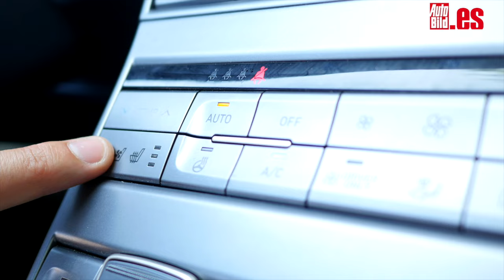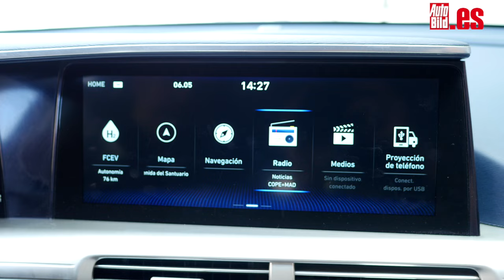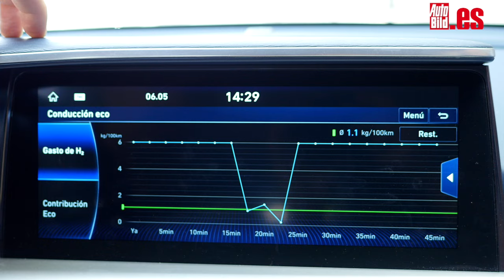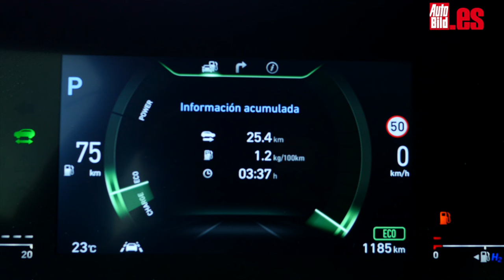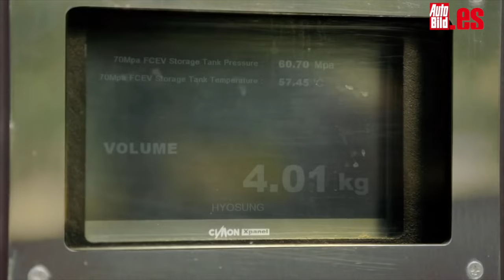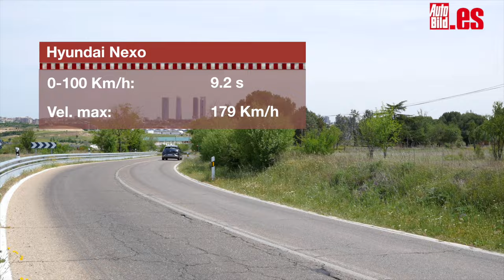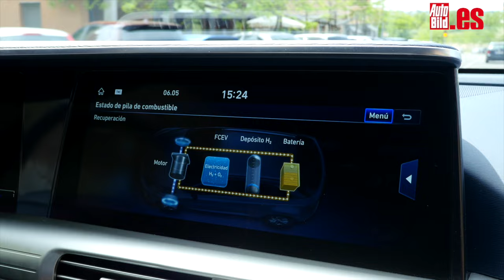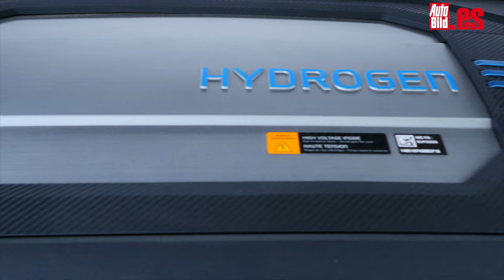Prueba a fondo Hyundai Nexo, ¿qué tal va un coche de hidrógeno? Review en español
Los coches de hidrógeno, esos grandes desconocidos. Bueno, mejor dicho, el coche del hidrógeno: el Hyundai Nexo. Este SUV tan curioso de Hyundai es el único de su especie que se vende en este momento en España. Pero, ¿es el Nexo mejor opción que un coche eléctrico? Eso es lo bueno de necesitar alternativas a los motores de combustión, que acaban saliendo multitud de alternativas además de los eléctricos.
Funciona con un motor eléctrico de 163 CV y 395 Nm de par motor máximo. Su potencia proviene de una pila de combustible de hidrógeno y de una batería eléctrica. Y para alimentarse de hidrógeno, el Nexo instala tres tanques con una capacidad total de más de 155 litros. Con todo, consigue una autonomía de más de 750 km; pero lo mejor es que con una recarga de 5 minutos ya puede recorrer más de 350 km. Como echar gasolina o diésel en la gasolinera…